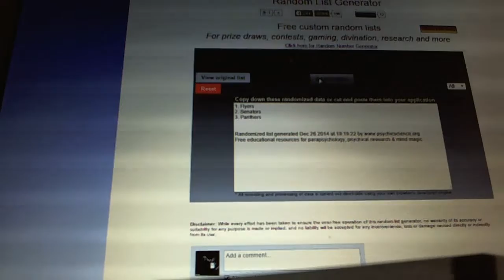C&C #4160 Multi Randoms